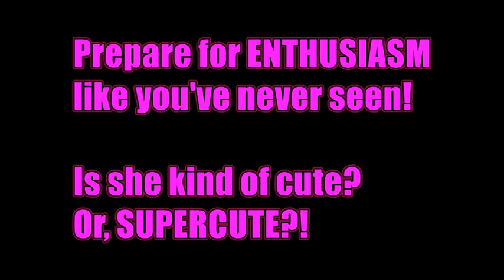Jurassic world evolution -reaction of a 3 years old watching the video